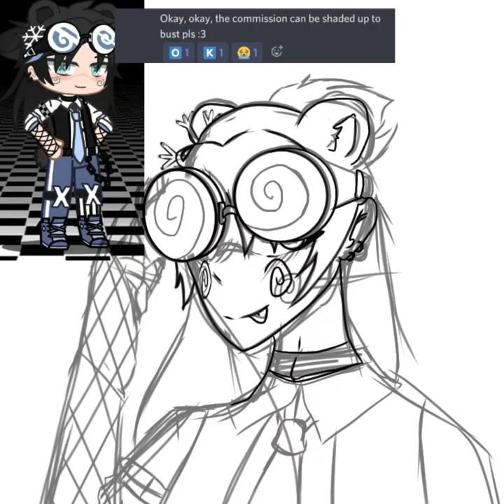Commission I did in the cereal box || part 2